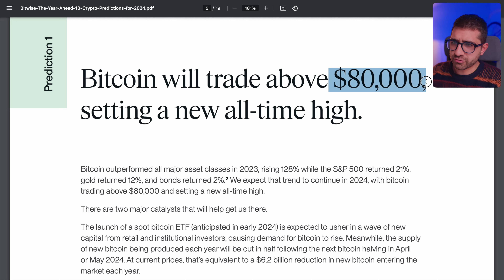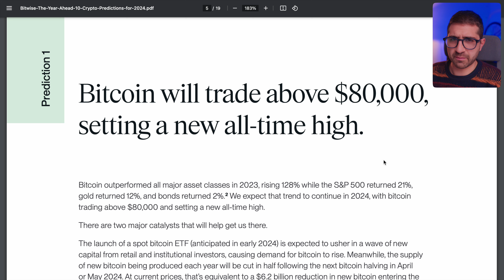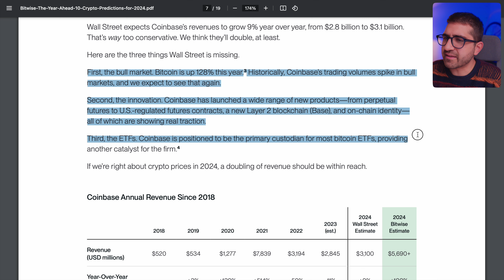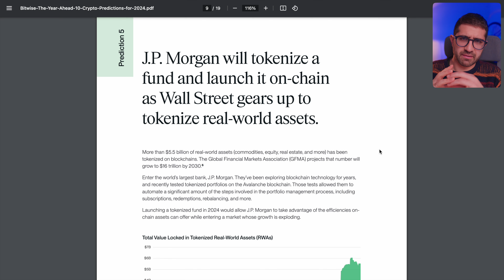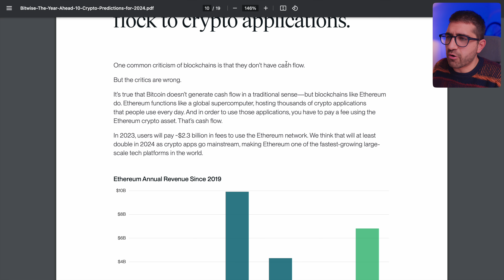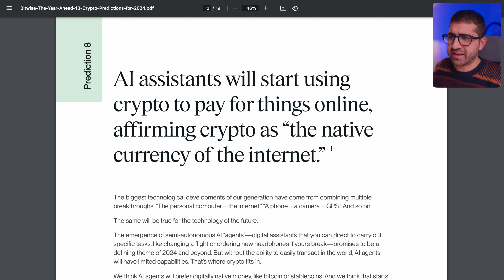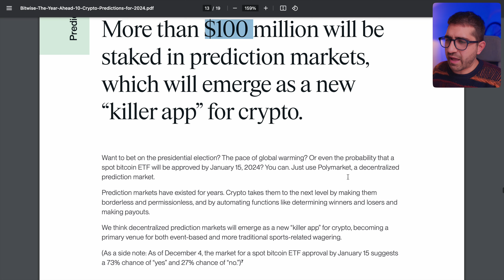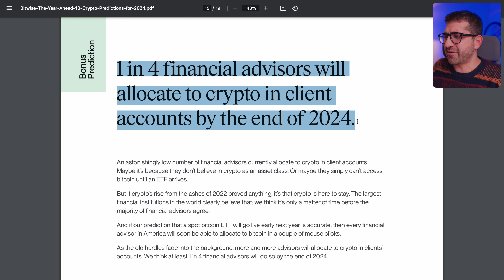COSA ACCADRÀ L'ANNO PROSSIMO alle CRYPTO: le 10 PREVISIONI che DEVI CONOSCERE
Cosa succederà l'anno prossimo nel mondo delle cryptovalute? Non è facile dirlo, ma Bitwise, un grande gestore di fondi crypto, ha pubblicato un documento con le sue 10 previsioni per l'anno prossimo.

Tu che cosa ne pensi? Hai altre previsioni?

PERCORSI DI FORMAZIONE ✅ Crypto (in)Sicurezza è il primo percorso per imparare a operare in ambito Crypto e DeFi e a PROTEGGERE le proprie Cryptovalute (no, non basta il Ledger, ci vuole una strategia)

INVESTIRE IN ETF/AZIONI/OBBLIGAZIONI
💰 Entra in Scalable Capital (3 MESI di piano Prime+ GRATIS e 2,6% di rendita sulla liquidità depositata)

💳 FINECO (12 mesi di conto gratis per tutti + 50€ di buono Amazon se depositi lo stipendio)

ALTRO
📱 Il migliore operatore: HO.MOBILE: funziona come se fosse Vodafone, ma economico (5€ bonus)

LIBRI CHE TI CONSIGLIO 📕 Il miglior libro sulla finanza personale

Indice dei contenuti:
00:00 | Introduzione
00:31 | Prima previsione
02:18 | Seconda previsione
04:16 | Terza previsione
06:51 | Quarta previsione
08:34 | Quinta previsione
09:25 | Sesta previsione
11:47 | Settima previsione
13:13 | Ottava previsione
15:24 | Nona previsione
16:45 | Decima previsione
19:15 | Previsione BONUS